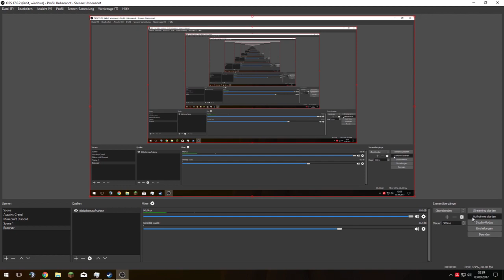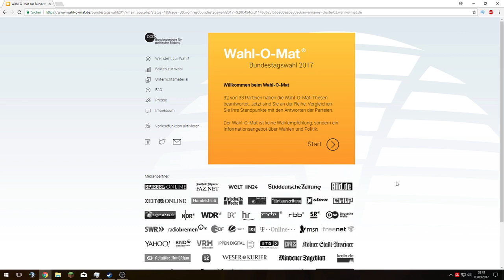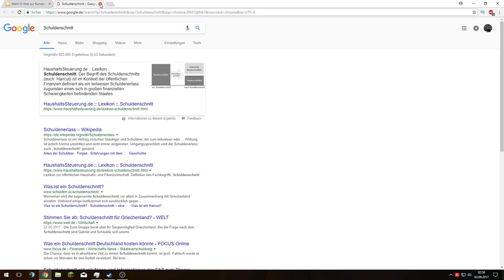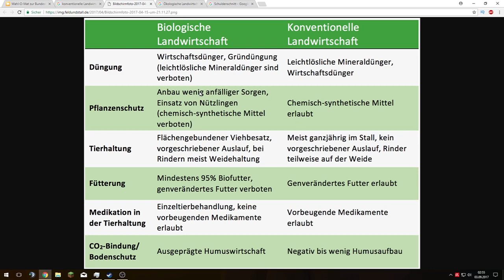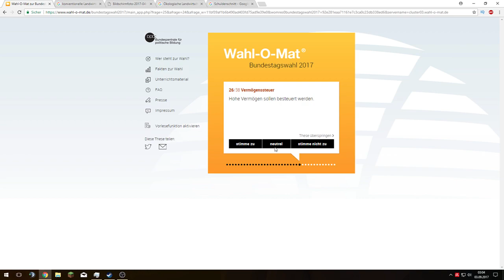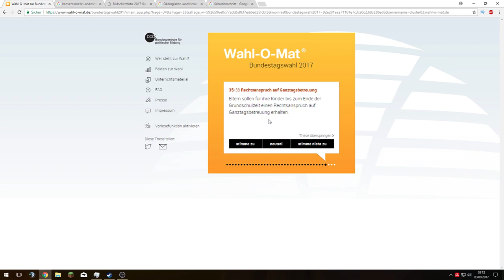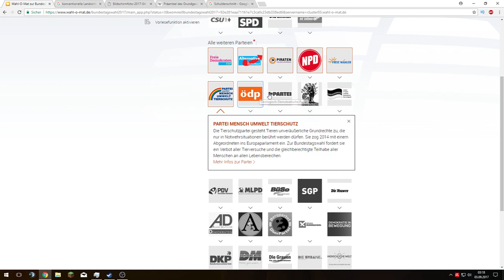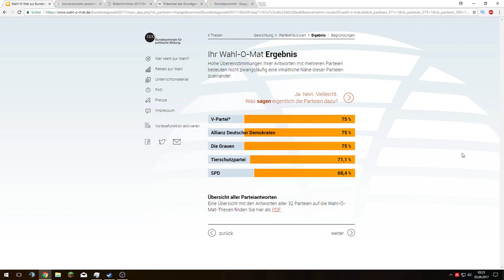Wah-O-Mat 2017: Wahlberechtigung: fehlt, Politisches Intresse: ist vorhanden